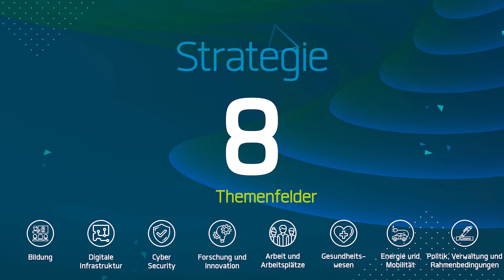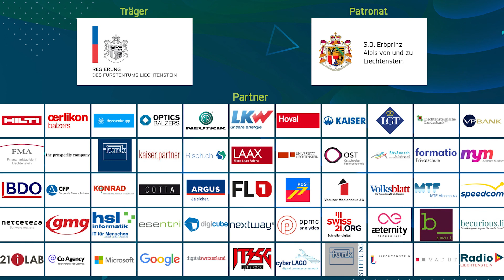Imagevideo digital-liechtenstein.li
digital-liechtenstein.li ist die zentrale Plattform für digitale Transformation und Innovation in Liechtenstein. Die Standortorganisation vereint rund 50 Unternehmen und Organisationen aus allen Branchen mit der gemeinsamen Vision, Liechtenstein zu einem führenden Digitalstandort zu entwickeln.